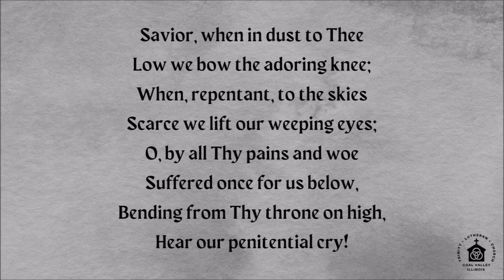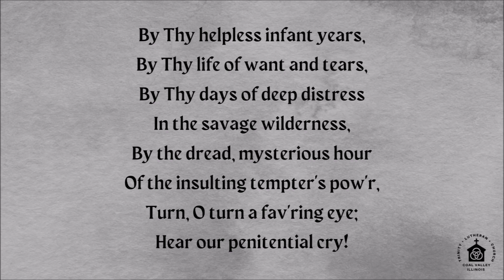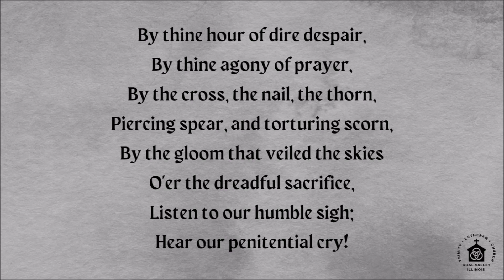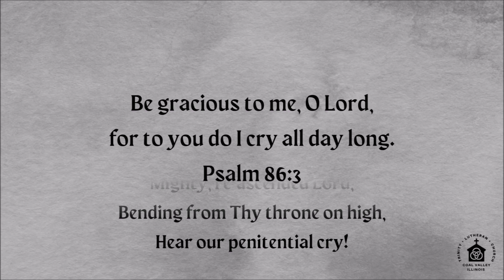February 22, 2023 | Midweek Ash Wednesday Devotion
Pastor Anderson's message is followed by the Public Domain Hymn, "Savior, When in Dust to Thee." May God bless your worship.